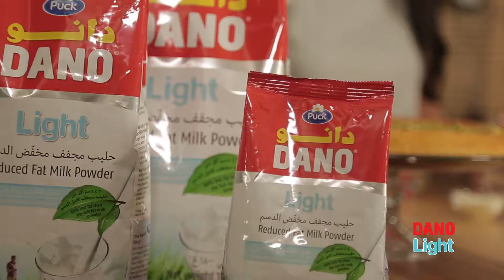Dano Light segment on AlJadeed TV - وصفات غذائية وصحية بالحليب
Dano Light sponsored segment on AlJAdeed TV - with recipes to do with Dano Light Milk.

- Chocolate Mousse
- Creme renversee
- Mhalabieh
- Cake Nammoura

Content by: Nicole Maftoum and Dano Light
Presenter: Nicole Maftoum (Eat Like Nocole)
Directed by: Ali Gharbieh

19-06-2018